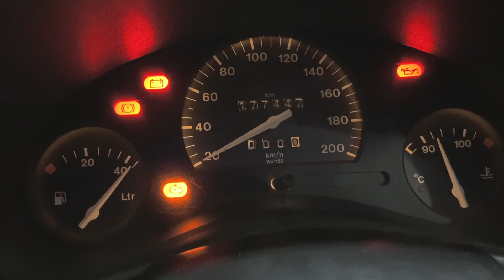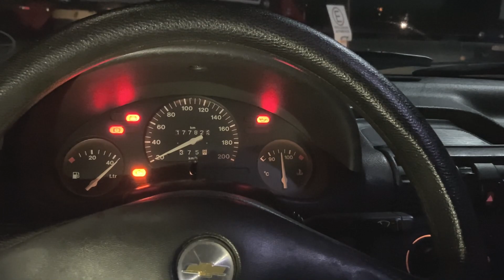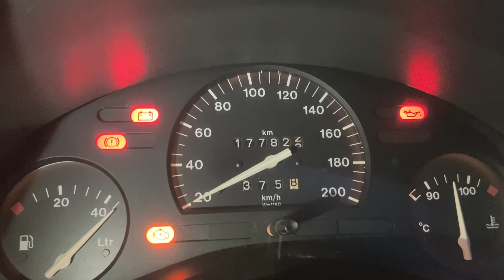Início da VIAGEM de CORSA WIND 1.8 1997 (SWAP) carregado | Viramos a madrugada dirigindo! | EP. 01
Início da viagem de Corsa Wind 1.8 MPFI 1997 para Medina - MG. Será que o antiguinho dá conta do recado?